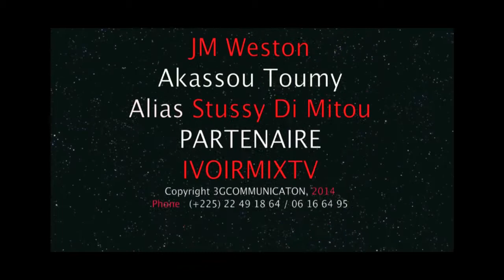STussy Tumi - Crédit Bella